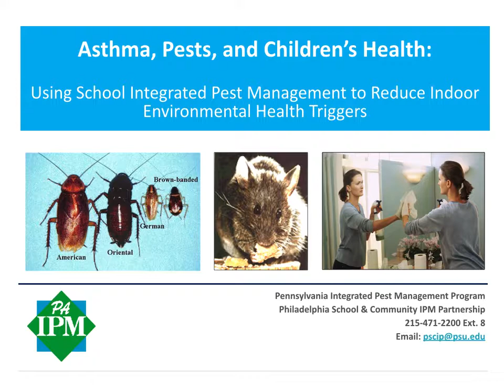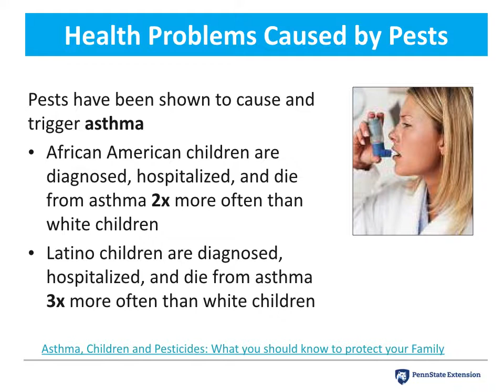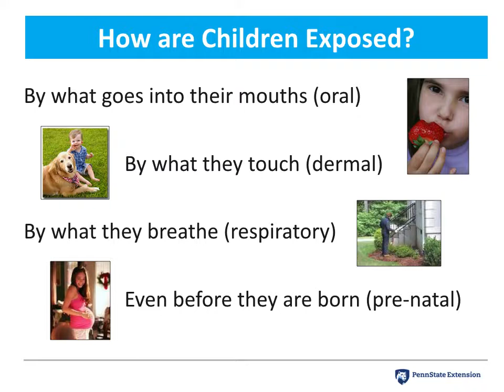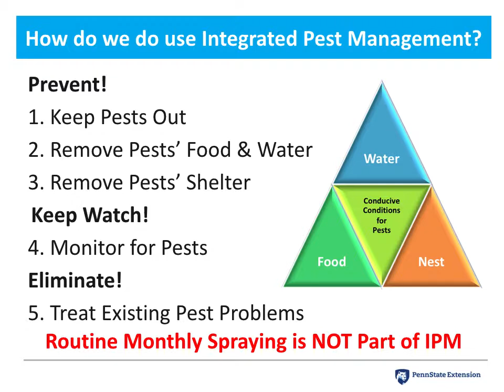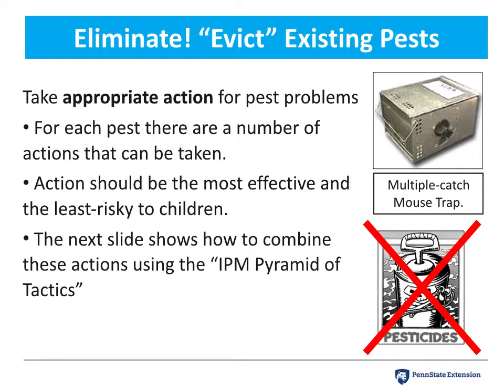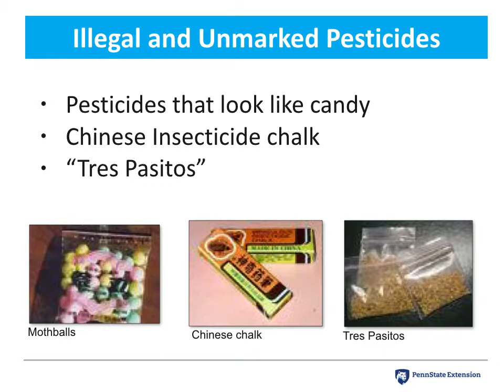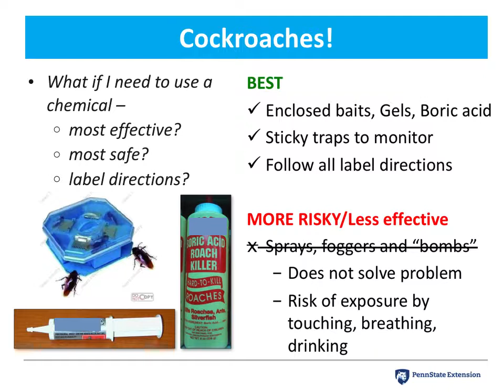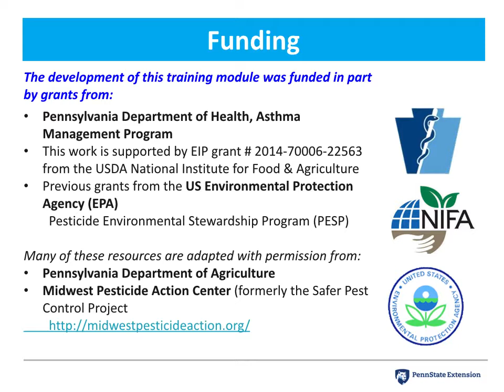Asthma, Pests, and Children’s Health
Using School Integrated Pest Management to Reduce Indoor Environmental Health Triggers

Asthma, allergies, and other health concerns can arise from poor indoor air quality. Pests, and the pesticides used to manage them, can lower air quality. Using an integrated pest management (IPM) program can reduce both the amount of pests and the pesticides used, improving indoor air quality and health. Explore the basics of IPM and common elements of a successful IPM program for a school or child care facility.

In this lesson you will:
• Read information based on current research and best management practices.
• Understand the connection between children's health and the quality of the indoor environment of a school or child care facility.
• Know what to do to control pests safely and effectively inside a school or child care facility.
• Learn how Integrated Pest Management (IPM) can help you ensure a pest-free indoor environment.
• Understand that everyone must contribute and work together to accomplish safer pest control practices in a school or child care facility. It is a team effort, and not just the responsibility of the pest control operator or the exterminator.
• Learn that Pennsylvania – and many other states – require schools and childcare programs to use Integrated Pest Management.
This project was funded in part by the Pennsylvania Department of Health’s Asthma Control Program. The Asthma Control Program is funded by the Centers for Disease Control and Prevention through the Comprehensive Asthma Control Through Evidence-based Strategies and Public Health — Health Care Collaboration EH-14-1404 cooperative agreement.